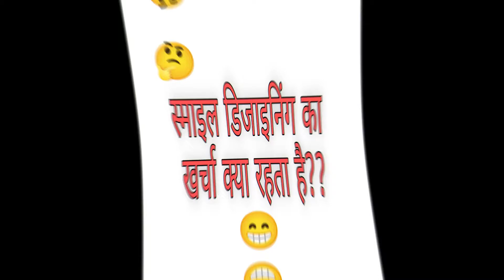SMILE DESIGN|SMILE MAKEOVER|SMILE CORRECTION|DIGITAL SMILE DESIGNING|DrSPARSH NIGAM DENTIST IN AGRA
ALL ABOUT SMILE DESIGNING EXPLAINED IN THIS VIDEO
GIVE YOUR SMILE THE DESIRED LOOK YOU ALWAYS WANTED !
DROP YOUR QUESTIONS IN THE COMMENT BOX TO KNOW MORE ABOUT THIS TREATMENT OPTION

स्माइल डिजाइनिंग क्या है और यह कैसे की जाती है ?
स्माइल डिजाइन के रिजल्ट्स क्या रहते है?
OUR EMERGENCY NUMBER FOR CONSULTATION

OUR WHATSAPP NUMBER TO CONSULT ON CHAT
CONSULT ME ONLINE ON APOLLO HOSPITAL 24/7 APP